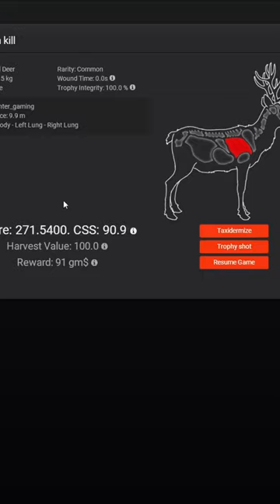271 Red Deer with RECURVE | theHunter Classic